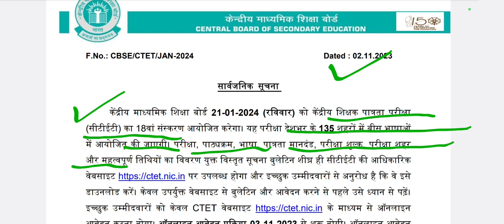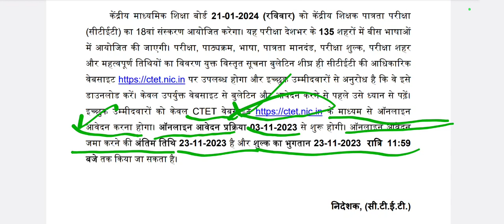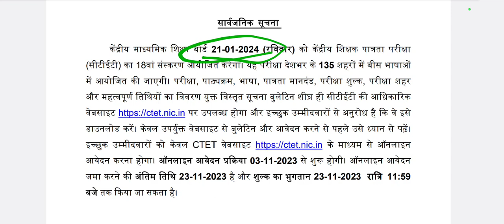CTET notification out | CTET online आवेदन start | CTET संपूर्ण जानकारी..